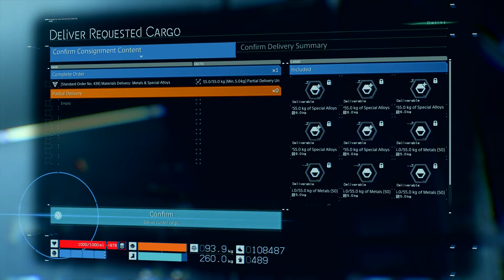DEATH STRANDING_South to North Knot Cities